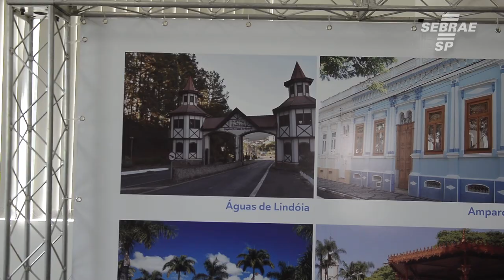Programa Líder faz a diferença no desenvolvimento das regiões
A importância sobre a execução do trabalho no âmbito regional justifica-se não somente pela otimização dos esforços, mas porque governos e instituições de fomento têm priorizado projetos que tenham enfoque regional, uma vez que os principais problemas ocorrem nessa dimensão. O desenvolvimento regional está associado ao processo de acumulação da inovação e da formação do capital social. O território está cada vez mais sendo considerado como uma estrutura ativa (de desenvolvimento, de estagnação, de regressão) e, não somente, como um perímetro receptivo das atividades produtivas.